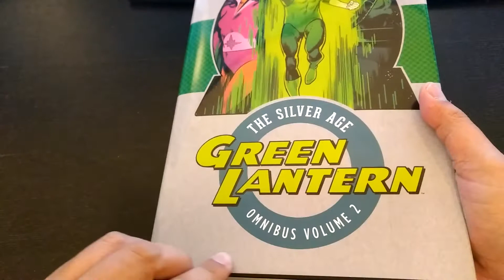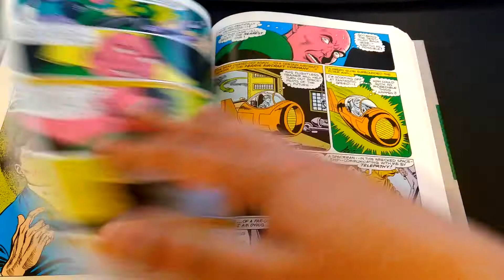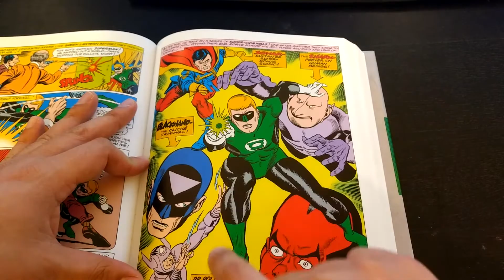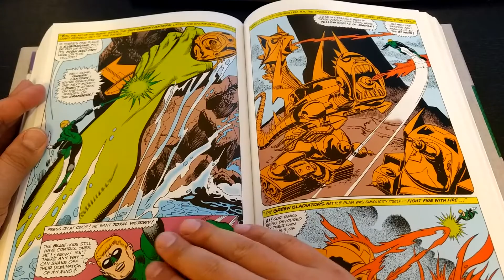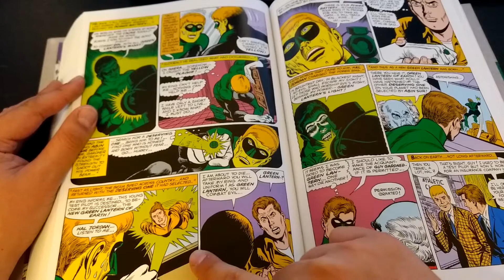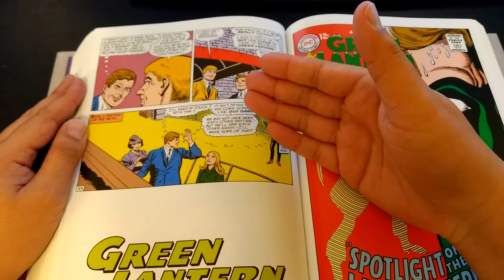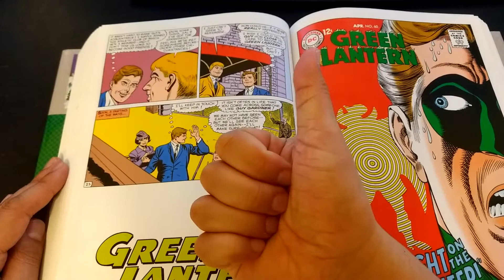Discovering Green Lantern: Green Lantern #59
John Broome
Gil Kane

In the last Silver Age comic I will do in this series we take a look at the origins of Guy Gardner. The Guy Gardner from the Silver Age comics has little in common with the Guy Gardner that most DC comics fans know today but, it is an interesting issue none the less.